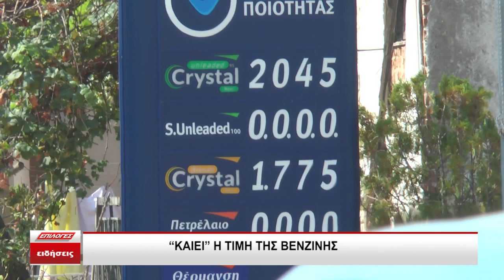Καίει η τιμή της βενζίνης- Τι λένε οδηγοί και πρατηριούχοι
Η τιμή της βενζίνης ακολουθεί την ανιούσα τις τελευταίες εβδομάδες και συντείνουν στο γενικότερο κλίμα αστάθειας και επιφυλακτικότητας στην ελληνική αγορά ενέργειας.